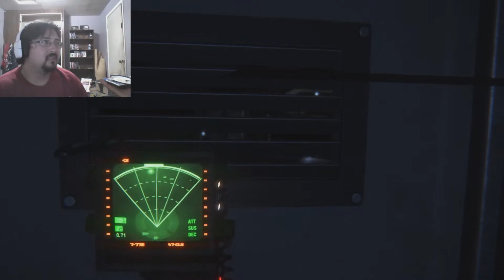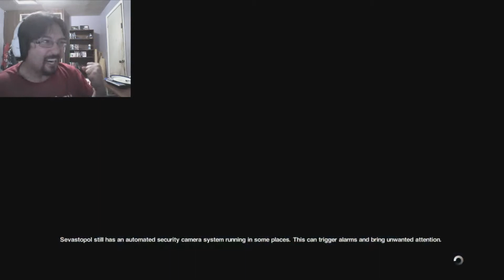Alien Isolation |08| F**KING ROBOTS!!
If you enjoy my videos, check out other videos in my collection ^_^